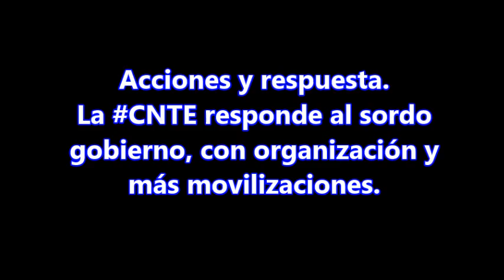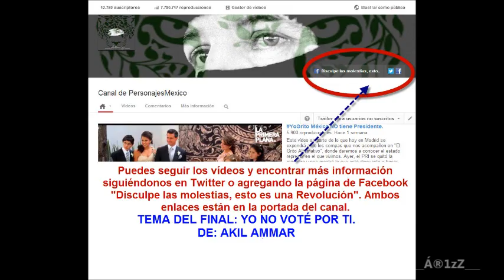Anuncia la CNTE Paro Nacional Indefinido.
Toma de puentes fronterizos, aeropuertos y casetas de peaje, son algunas de las medidas que anuncia la CNTE, mientras el gobierno siga siendo sordo.